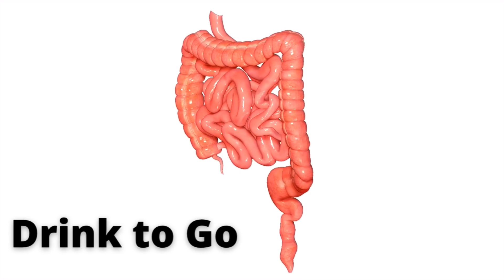How Much Water Drink in a Day ? Dr Brajpal | How Much Water Should I Drink in a Day ?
In this video I have told the importance of water in human body and how much water should we drink in a day. Water is the most abundant solvent in human body and water is involved in many reactions of body. Water transfers heat from core of body to surface and water lubricates joints. Water is helpful in constipation and and everyone should know the importance of water in body.
In this video, I have told how much water should be given to baby and toddlers. Though water intake depends on many conditions like age, sex, physical activity, environmental conditions, so parents should keep this thing in brain.
I hope you all will love the video.
My few advises to all parents:-
    NO FORCEFUL FEEDING TO BABY
    ALWAYS OFFER NUTRITIOUS FOOD TO BABY
    NO ADDED SUGAR AND SALT UPTO FIRST BIRTHDAY
    FRUITS AND VEGETABLES ARE GOOD FOR BABY
    DON’T MAKE DINNING TABLE A FIELD OF BATTLE 😊